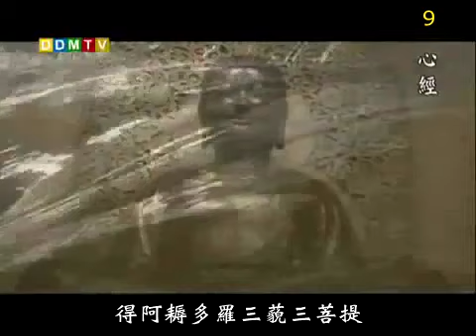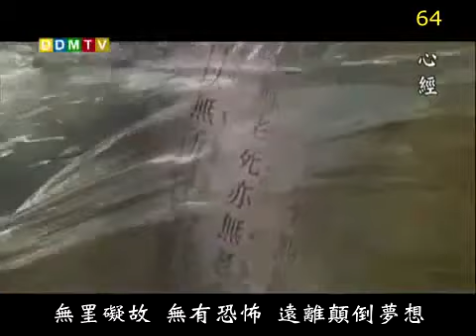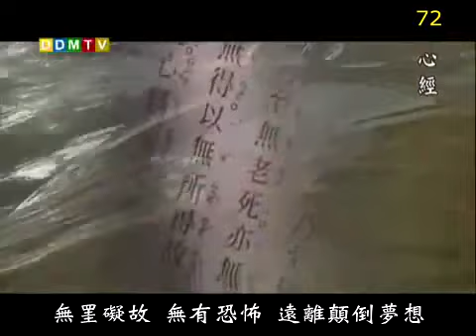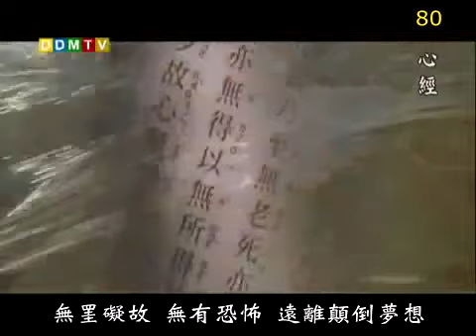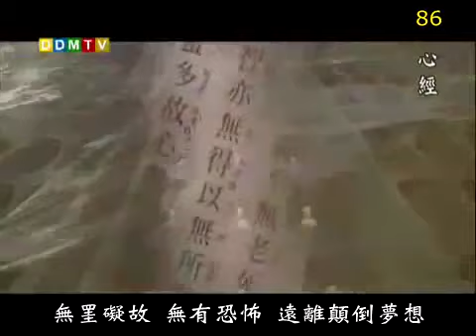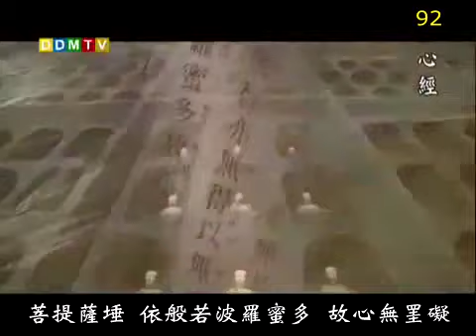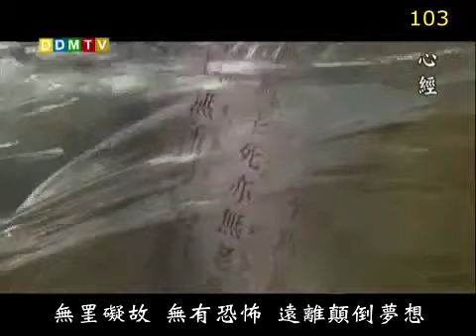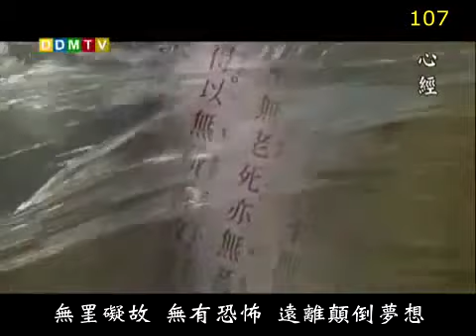心經108遍法鼓山